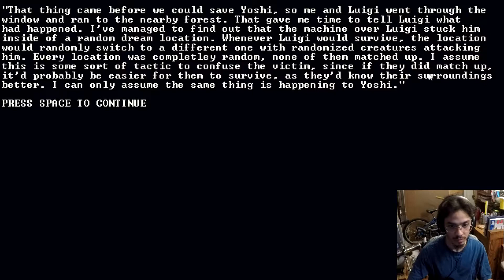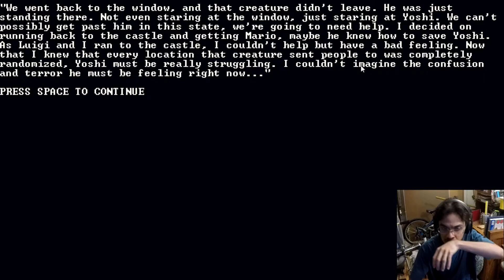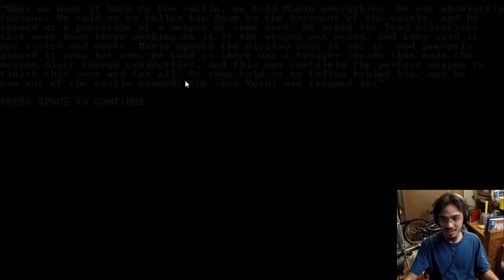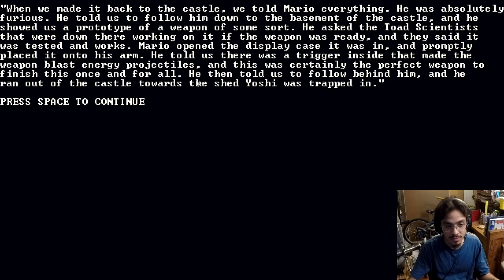Mario's Dream 2 - Yoshi's Levels - Part 2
I'm playing with Yoshi in Mario's Dream 2. In this story, Starlow saved Luigi from the control of the dream. Then, Yoshi tries to escape from his nightmare. He runs around another place and stays away from enemies. He defeated Mimi in the boss battle! This from GameJolt.

List of Times:
0:16 - Level 4
7:00 - Level 5
14:46 - Level 6
20:30 - Defeated Mimi